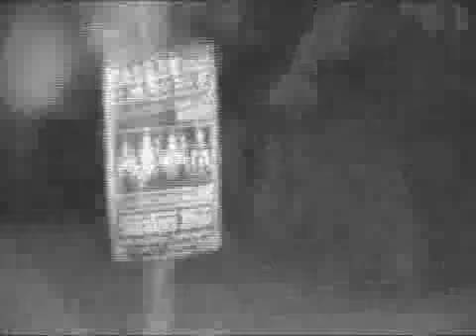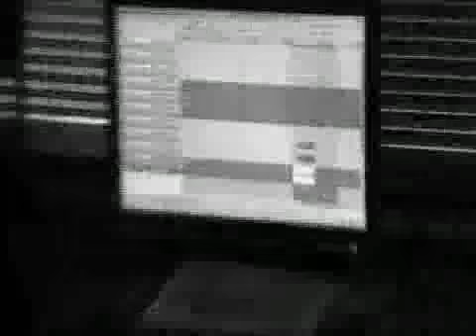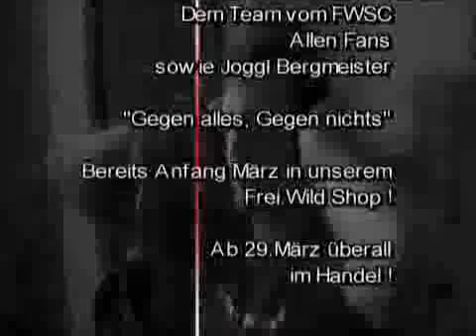Freiwild Halt deine Schnauze